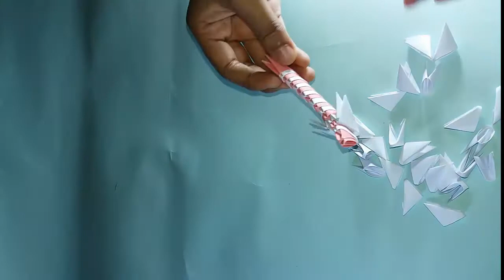How to make a grig using paper|| How to make origami air hopper || Aesthetic Ideas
How to draw a cartoon female face || Anime Face || Female Manga Face